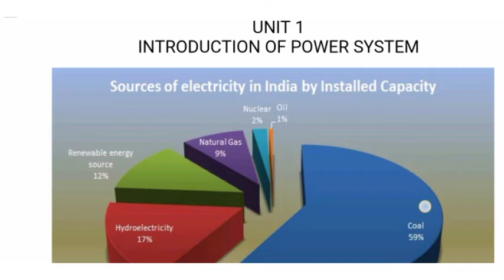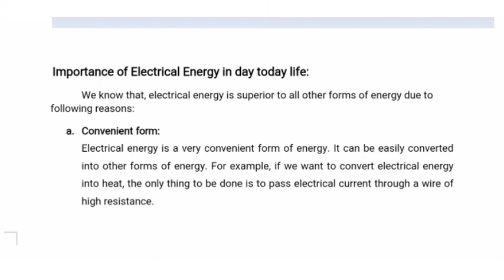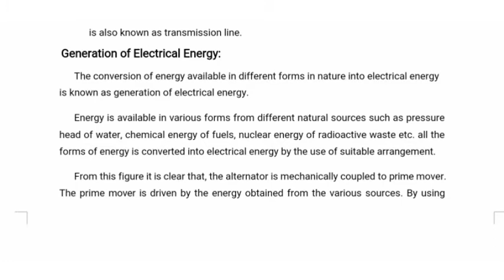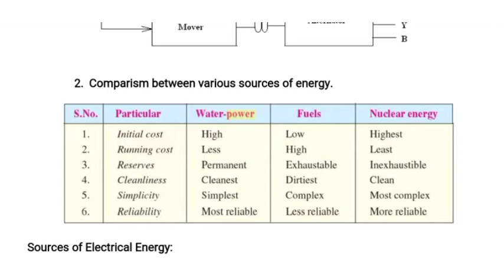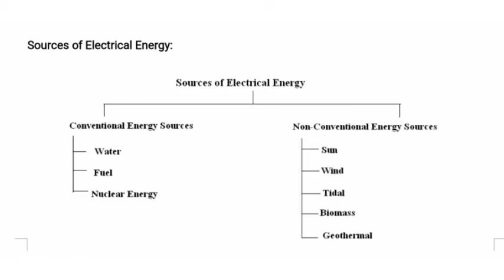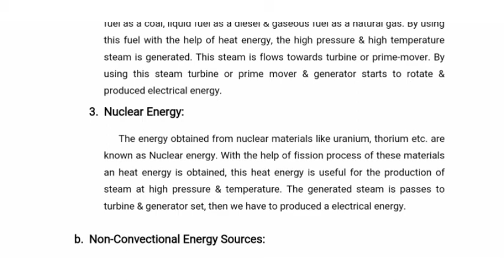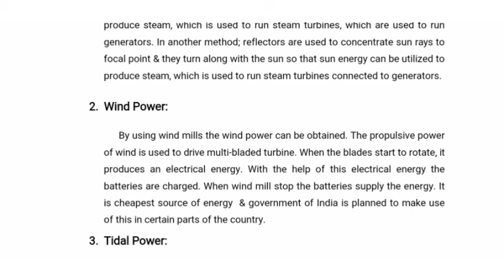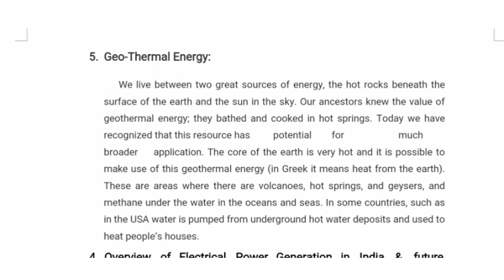EE 207 | UNIT 1 | Introduction | Akhil Jain(Lect EE) | GPC Chittorgarh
Installed capacity of resources in India
Sources of Electrical Energy